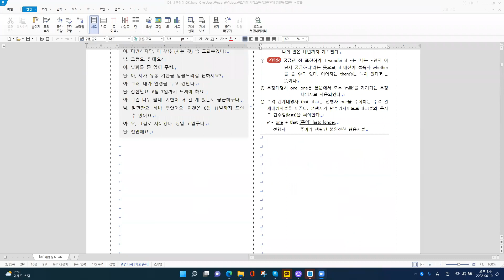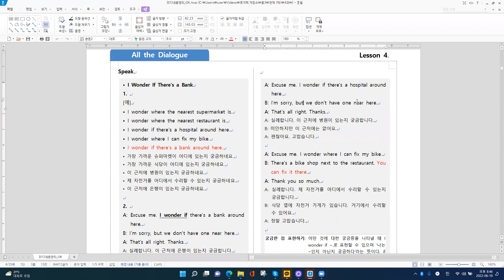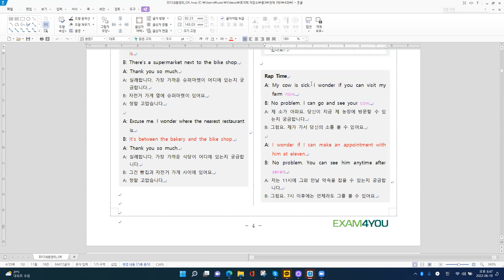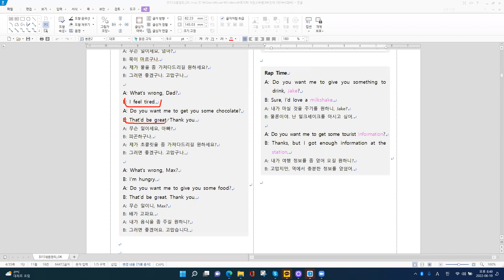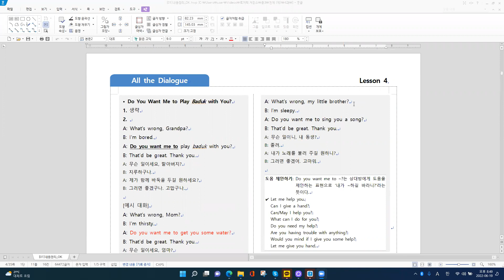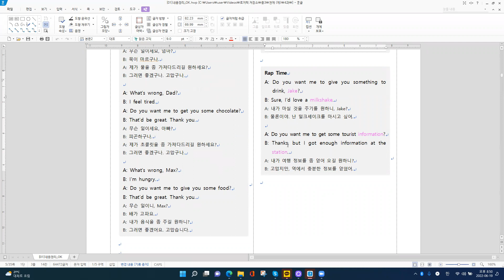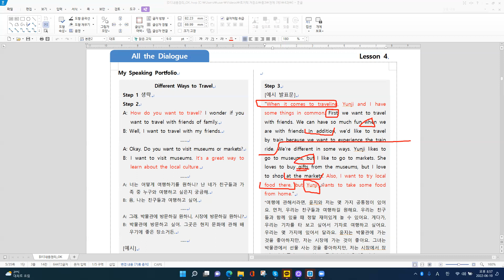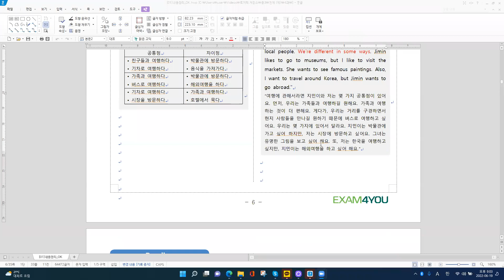[중등내신] 중3 천재 (재) 4과 p 3 - 본문전